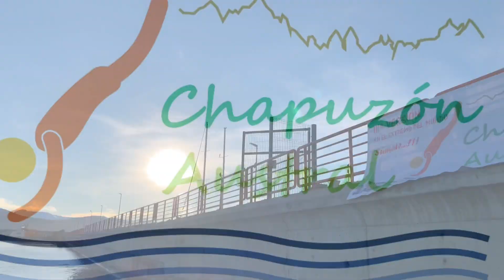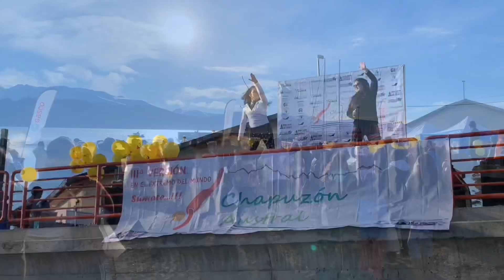3rs versión chapuzón más austral del mundo - PUERTO WILLIAMS